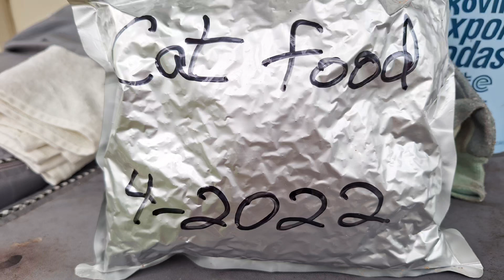Comida de gatos guardada desde el 2022.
No me había dado cuenta de que no tenía comida de gato. Así que tuve que usar del almacenamiento. Esta la guardé en septiembre del 2022 y en lugar de usar los conocidos absorbentes de oxígeno, usé calientamanos, que es básicamente lo mismo. La comida está en perfectas condiciones. Mañana tengo que comprar más.

Gracias por comentar y por acompañarme. Si desean darme una propina, lo pueden hacer en este lugar jackiepreps